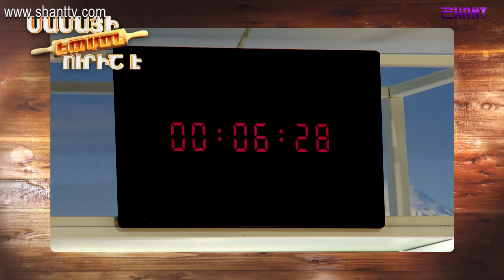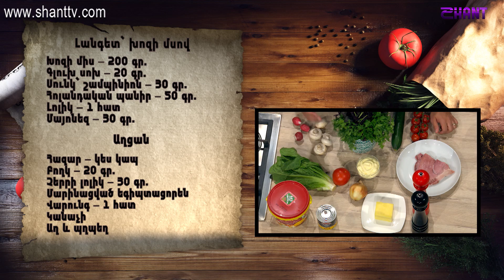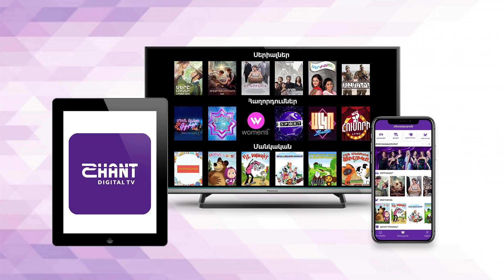Մամայի եփածն ուրիշ է/Mamayi epatsn urish e - Program 281